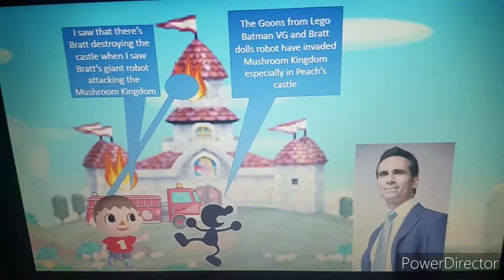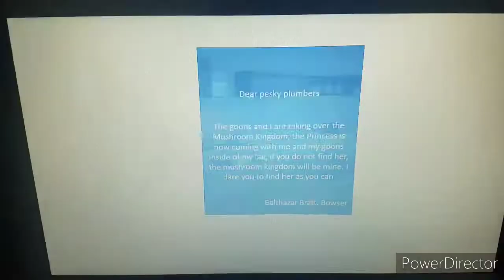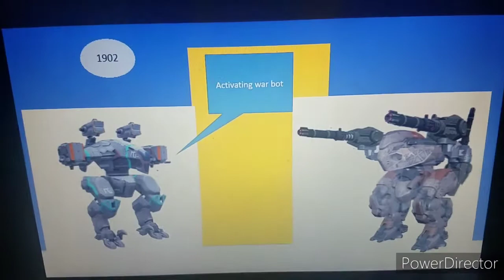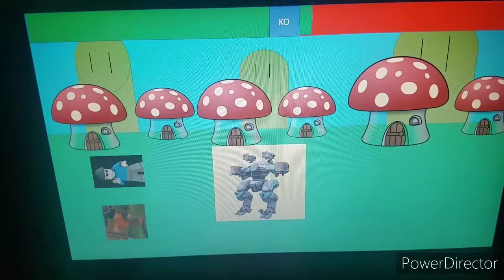Mario and Luigi and War Robots: The Movie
Characters:
Mario
Luigi
Raven War Robot (Mario)
Butch War Robot (Luigi)
Anthony García
Knuckles
Villager
Link
Ness
Lucas
Tails
Toad

Enemies/Goons:
Chain Chomp
Penguin Goon
Two-Face Goon